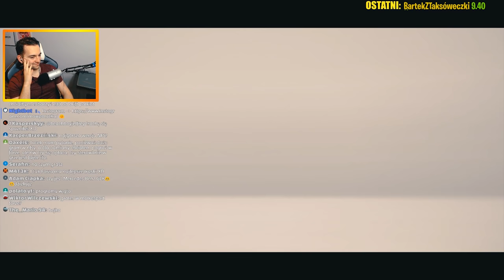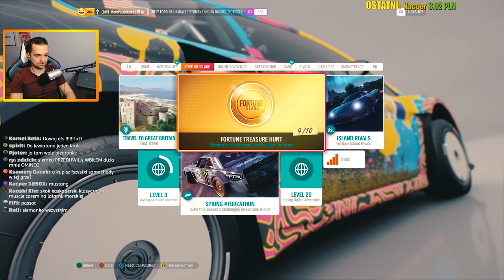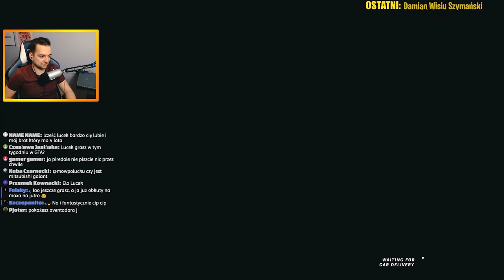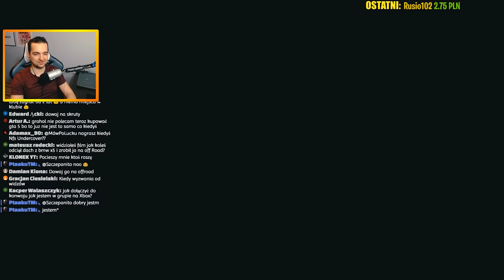FORZA HORIZON 4 - OSTATNIA SKRZYNIA Z MILIONEM!⚡